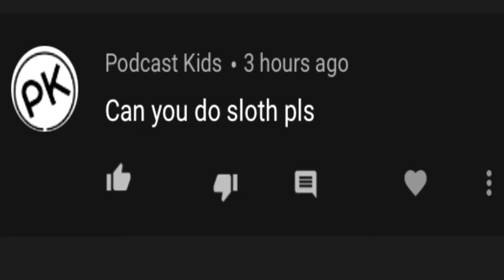Deadly Sin: Sloth | Marvel Contest of Champions